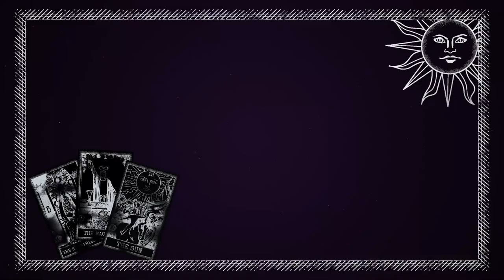Will they commit to you?❤ 💍 Pick a card! 🔮